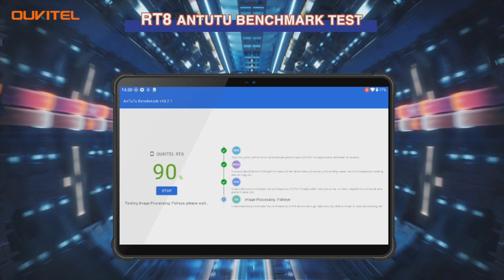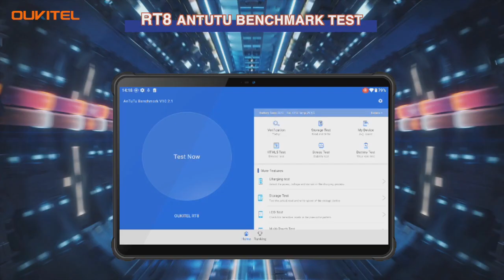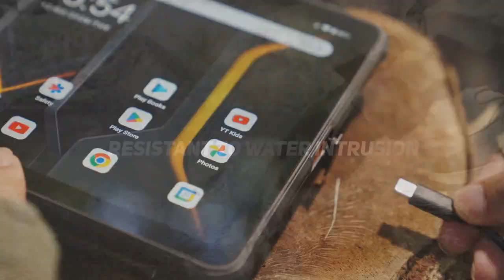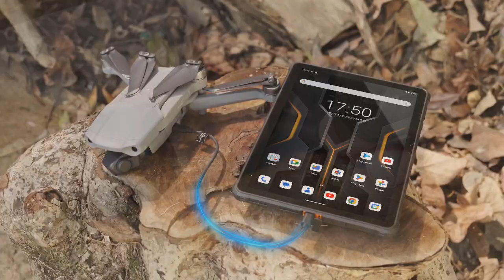أقوى تابلت من اوكيتيل بمواصفات خرافية😲📲🔥OUKITEL RT8 2024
رابط الشراء من علي إكسبريس